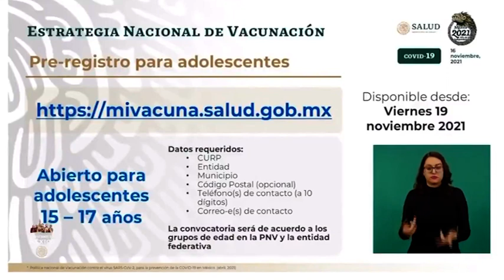Menores de 15 a 17 años sin comorbilidades ya podrán serán vacunados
Hugo López-Gatell explicó que el mecanismo para la vacunación de esta nueva etapa será el mismo por el cual se han incorporado todas las demás condiciones de riesgo